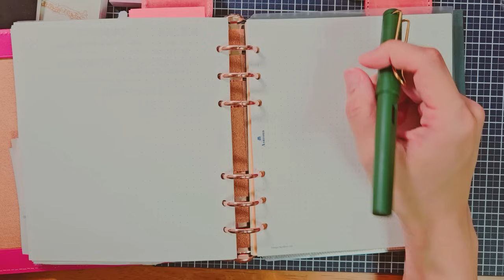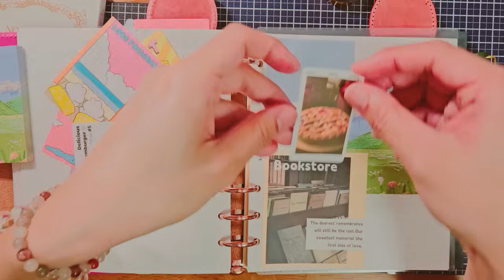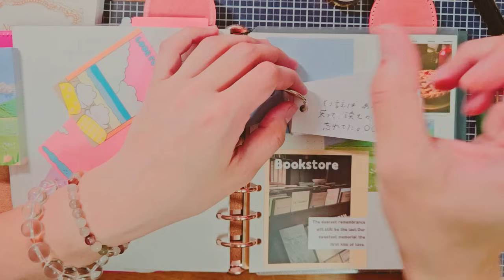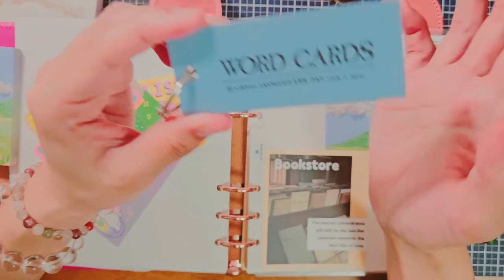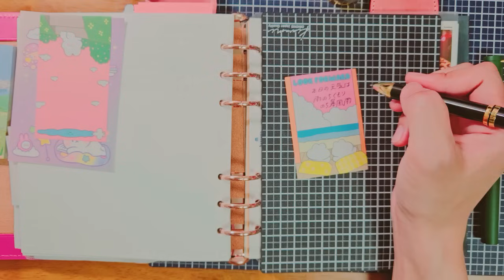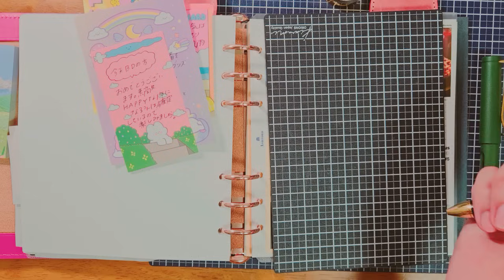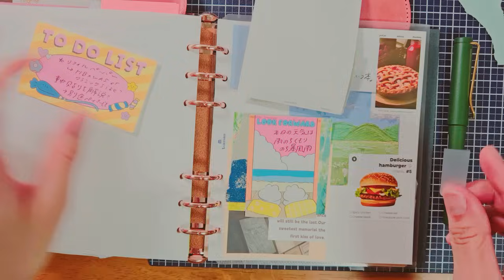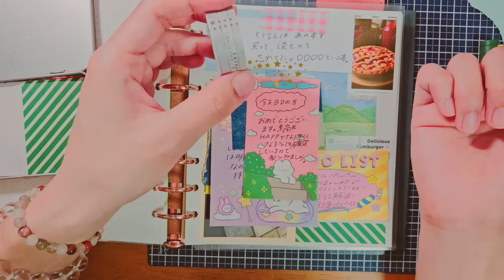最近追加したアイテム💝✌️&明日LIVEやりますお知らせ【重ね貼り手帳】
5月28日(火)

明日の夜20時から、LAMY ジャパンのInstagramアカウントでLIVEを行います💟💓大好きな丸の内丸善で😋✌️💗嬉しい!
この手帳ももっていきます🎵🐾